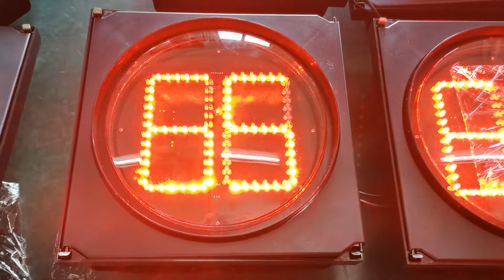300MM 2 digital countdown timer working video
Hello. We are manufacturer of the traffic light and intelligent controller. Any
interested. Welcome, send a message to me.